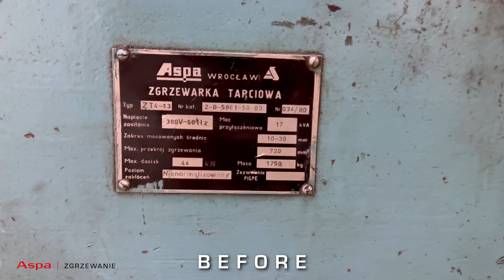HOW IS IT RENEWED FRICTION WELDER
Zgrzewarka tarciowa ZT4

Zgrzewarka tarciowa  ZT4 przeznaczona jest miedzy innymi do łączenia prętów zbrojeniowych z prętami ze stali nierdzewnej ale zastosowań tego rodzaju zgrzewania jest o wile więcej:

Przemysł motoryzacyjny: Zgrzewarki tarciowe są kluczowe w produkcji osi napędowych, wałów korbowych oraz innych komponentów samochodowych, gdzie wymagana jest wysoka wytrzymałość i precyzja łączenia.

Przemysł lotniczy: Ze względu na zdolność do łączenia metali o różnych właściwościach, zgrzewanie tarciowe znajduje zastosowanie w produkcji elementów konstrukcyjnych samolotów, takich jak skrzydła czy kadłuby.

Energetyka: W produkcji turbin, generatorów i innych elementów elektrowni, zgrzewanie tarciowe zapewnia niezawodne i trwałe połączenia, które mogą wytrzymać ekstremalne warunki pracy.

Przemysł kosmiczny: Zgrzewarki tarciowe są używane do łączenia elementów rakiet i satelitów, gdzie istotne jest zminimalizowanie masy przy jednoczesnym zachowaniu wysokiej wytrzymałości.

Produkcja rur i zbiorników: Zgrzewanie tarciowe jest stosowane w produkcji rur, zbiorników ciśnieniowych oraz innych komponentów, gdzie szczelność i trwałość są kluczowe.

Friction Welder ZT4

The ZT4 friction welding machine is designed, among other things, for joining rebar to stainless steel bars, but there are many more applications for this type of welding:

Automotive: friction welders are crucial in the production of drive axles, crankshafts and other automotive components, where high strength and precision joining is required.

Aerospace: Because of its ability to join metals with different properties, friction welding is used in the production of aircraft structural components such as wings and fuselages.

Power industry: In the manufacture of turbines, generators and other power plant components, friction welding provides reliable and durable joints that can withstand extreme operating conditions.

Aerospace: Friction welding machines are used to join rocket and satellite components, where it is important to minimize weight while maintaining high strength.

Pipe and tank manufacturing: Friction welding is used in the manufacture of pipes, pressure vessels and other components where tightness and durability are key.

ASPA Sp. z o.o.
ul. Macieja Miechowity 1, 51-162 Wrocław